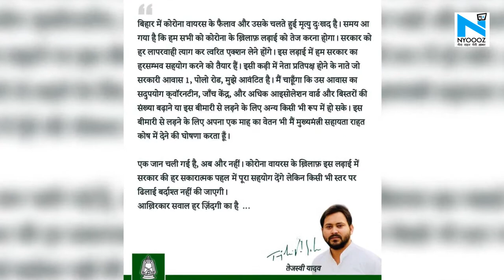Corona से लड़ाई के लिए Tejashwi की पहल, बोले- क्वारनटीन के लिए मेरा बंगला इस्तेमाल कर सकती है सरकार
बिहार के पूर्व उप-मुख्यमंत्री और RJD नेता तेजस्वी यादव ने बड़ी पहल की है. कोरोना वायरस के प्रकोप को देखते हुए उन्होंने कहा है कि अगर सरकार चाहे तो कोरोना से लड़ने में नेता प्रतिपक्ष के नाते आवंटित आवास का आइसोलेशन, जांच केंद्र या क्वारनटीन के लिए इस्तेमाल कर सकती है.